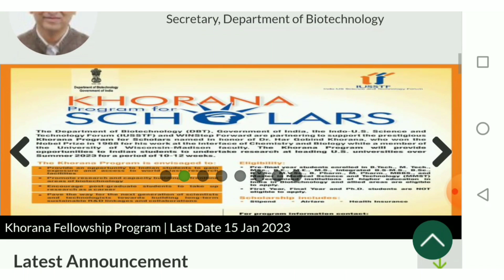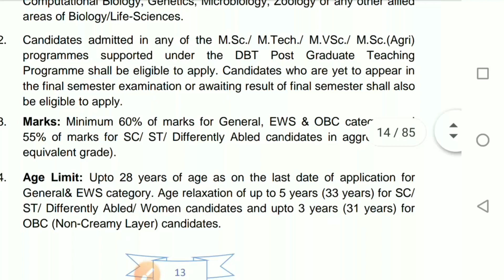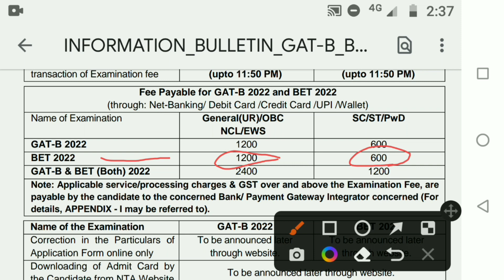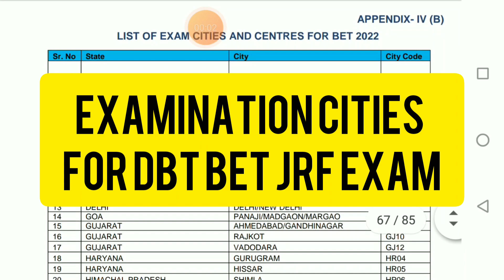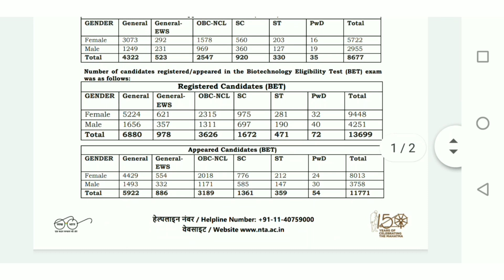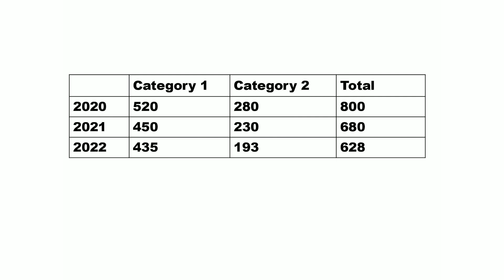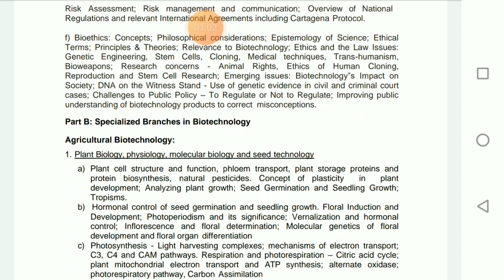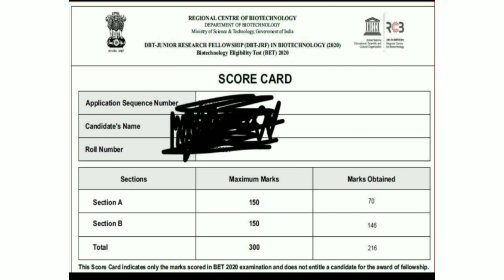DBT BET JRF 2023 || ELIGIBLITY|| EXAM DATE|| REGISTRATION PROCESS || STIPEND ||AGE LIMIT||SYLLABUS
Which topics you can skip and you can't skip while preparing for DBT BET JRF Exam??
How many Students will be selected DBT BET JRF fellowship??more seats compared to CSIRUGC NET EXAM!!
How many Questions I attempted to clear My DBT BET JRF Exam in 1st Attempt!!Sharing My idea for You!